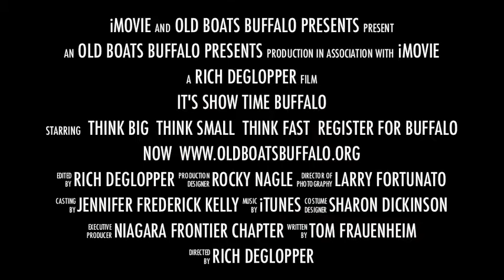Buffalo Boat Show Coming Sept. 7th 2013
The Niagara Frontier Chapter presents their 36th annual show on September 7, 2013 at the Buffalo Launch Club on Grand Island , New York. Registration information can be obtained by going